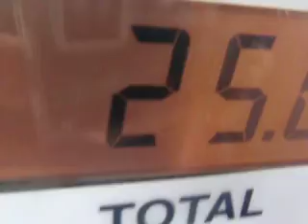DUMPTOWN Part 3 - A BLESSING IN DISGUISE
A VISION TOO BEAUTIFUL FOR JACOB MARLEY'S GHOSTS TO CARRY.